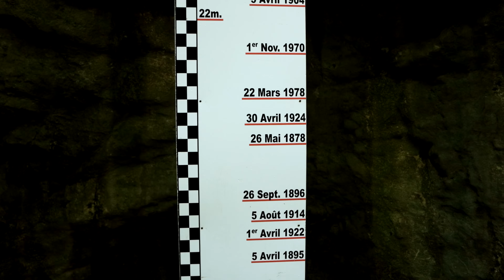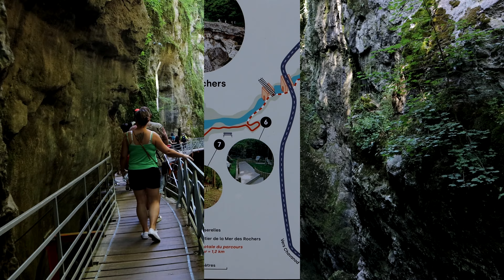GORGES DU FIER Francia video 4k con musica by Ph Leonardo s C